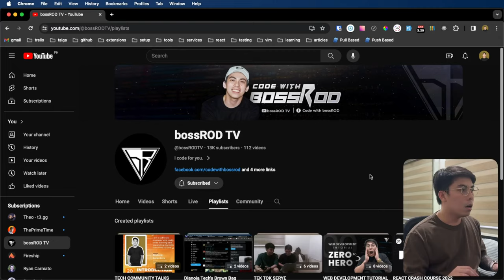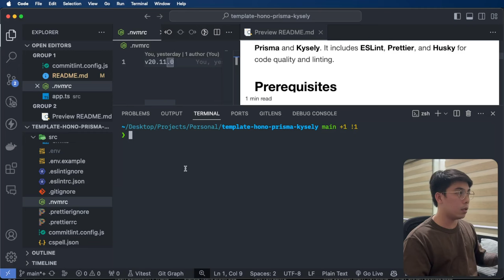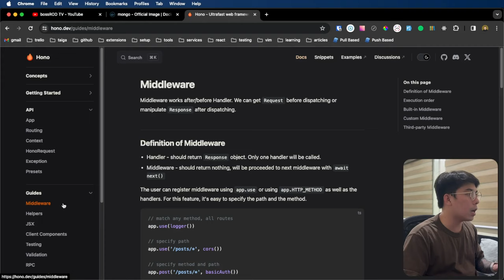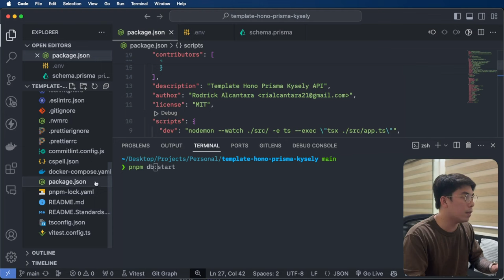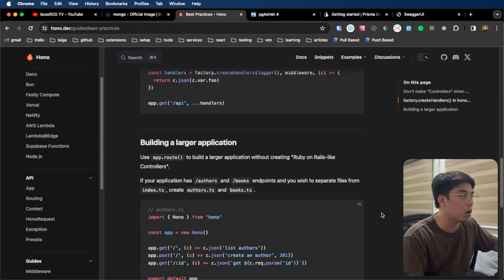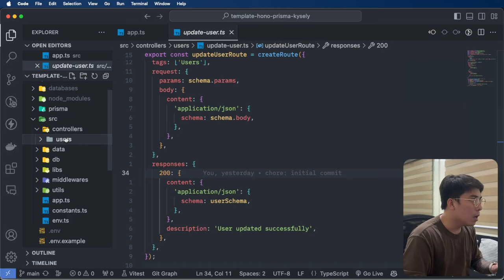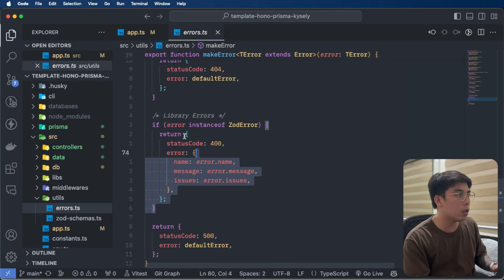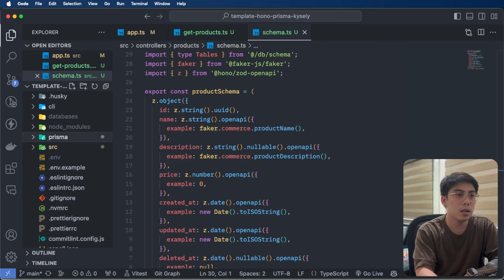Backend Template - Hono x Prisma x Kysely x Postgres x Docker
[TAGALOG] Backend Template - Hono x Prisma x Kysely x Postgres x Docker

Timestamp:

00:00:00 Intro (Live video streaming)
00:05:20 Content spotlight
00:06:52 Introduction to Hono, Prisma, Kysely, Postgres, Docker
00:08:09 Why I build custom template(s) / structure(s)

00:11:11 Q&A
00:15:33 Setting up project
00:15:55 Initial setup (production-ready configuration)
00:16:53 commitlint

00:19:35 ESLint
00:21:53 Prettier
00:23:30 Question: Why PNPM?
00:24:43
00:25:11 Question: Will it have version conflict sa package if I use PNPM?
00:26:04 CSpell
00:27:34 Checking `packageManager` and `version` in package.json
00:28:43 README.md file
00:29:26 Why use NVM or FNM?
00:32:52 PNPM
00:32:31 Docker
40:05 Rules/Standards
00:40:35 Naming Conventions
00:42:15 Miscellaneous Folder(s)
00:43:20 Folder Structure
00:45:07 File(s)

00:45:44 "Talk is cheap, show me the code"
00:46:09 Q&A
00:46:20 Question: What is Serverless?
00:47:35 Why Hono?
00:49:09 Question: Does Prisma work with SQL?
00:49:24 Question: Hono, Express, or Nest?
00:49:59 Why use NestJS for Angular?
00:50:34 Addressing the misleading "serverless" term: Difference between serverless
00:51:20 Technology is evolving

00:53:20 Directory Structure
00:54:58 Environment configuration
00:56:20 lint-staged
00:56:57 nodemon
00:58:27 pgAdmin setup
00:58:48 Registering a Server
01:00:52 Prisma
01:02:25 Prisma migration

01:06:21 Key Features
01:06:29 Agnostic approach
01:07:57 Environment Stages
01:10:20 Hono's Express-like syntax
01:14:09 "Talk is cheap, run the code"
01:15:21 SwaggerUI
01:18:53 My approach with routes (tRPC vs. custom implementation)
01:24:58 Prisma for database migrations and TypeScript types
01:25:09 Why Kysely for query builder
01:26:45 SwaggerUI's Basic Structure
01:31:09 Controller (Directory Structure)
01:31:22 My custom implementation vs tRPC-like validation
01:32:52 Showcasing Kysely's query builder
01:33:47 vitest Testing
01:35:20 Deleting records before testing (with safety measures)
01:37:56 Tip: Throw the error instead of returning it

01:40:22 Crafting an endpoint
01:45:38 Using `satisfies` operator in TypeScript
01:46:55 Faker Commerce Price type (Documentation
01:48:10 Crafing an endpoint (cont.)

01:50:44 Custom Error-handling implementation
01:53:14 Custom Error-handling implementation (cont.)

01:57:49 Summary
01:58:04 Agnostic approach
02:00:48 Q&A
02:01:30 Hono is portable
02:03:15 Question: Are you planning to create a SwaggerUI tutorial at some point?
02:04:10 Hono's Deployment platforms
02:07:33 Future content
02:10:10 Wrap-up